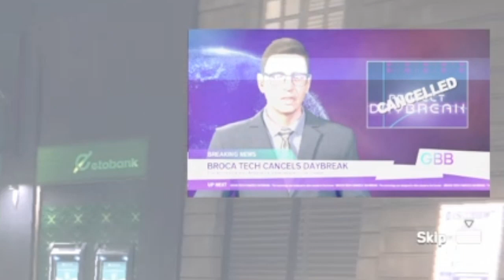Watch_Dogs ep 3